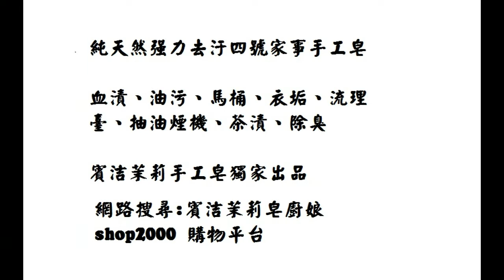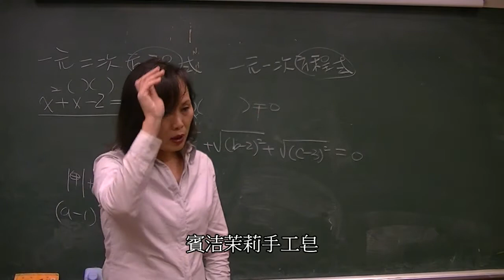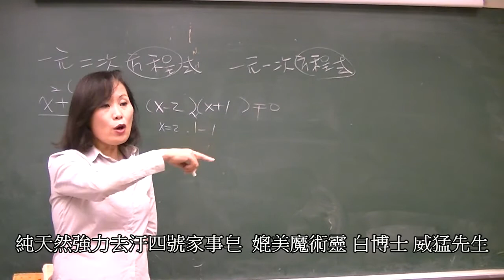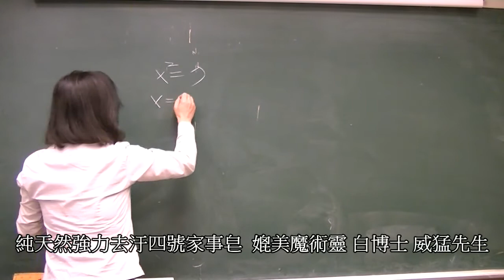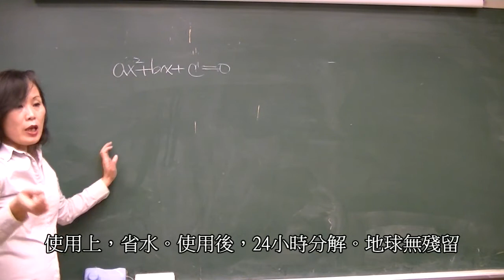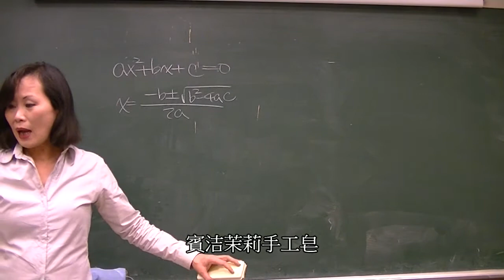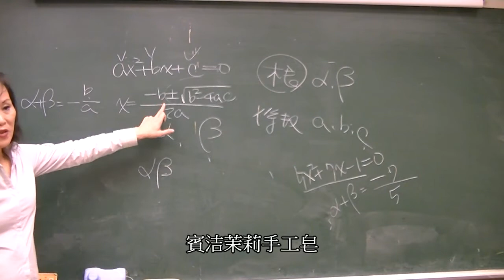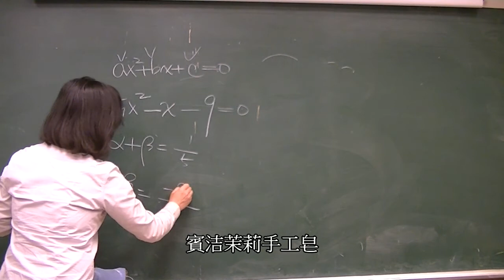國中數學第三冊第四章一元二次方程式/國三總複習/茉莉老師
賓洁茉莉手工皂FB社團
賓洁手工皂訂購網:

播放清單：
荃順茉莉數學-蘆竹鄉洛陽街129號
電話3113939